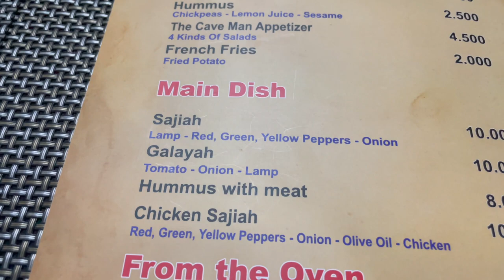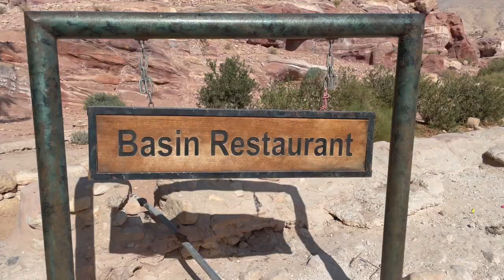Delicious Food You Have to Try in Jordan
When you travel Jordan, the food is such an important part of the trip. This food guide will provide you great tips on some delicious food and the best restaurants you absolutely have to try while visiting Jordan.

0:00 Welcome to Jordan

0:57 Hashem Restaurant, Amman - the most famous restaurant among locals and nowdays also among tourists in Jordan. This was the best falafel and hummus I have ever eaten! Great prices guaranteed.

1:39 Bars in Amman - you are in a muslim country, so certain culture must be respected and you can not buy alcohol everywhere, but you can try Books at Cafe or Somewhere Else Pub and Bar.

2:02 Ful - this local dish is typical Jordanian breakfast but today, it is commonly served as a side dish that you can eat with everything.

2:34 Dubliners Irish Pub, Dead Sea - if you need a little break from Jordanian local food, this restaurant has very tasty food to offer.

3:01 Sajiat in Sajiat Aljanoob Restaurant, Wadi Musa - the best restaurant that we have visited in Jordan. Sajiat is a typical Bedouin dish. Trying the typical lamb version is highly recommended.

3:59 Nabatean Tent Restaurant, Petra - there are 2 restaurants in Petra, Nabatean Tent Restaurant is the cheaper one, to me it seemed more authentic and the food was great. Enjoy some freshly fried falafel, hummus, arabic bread and salad, lamb, chicken, you name it. Buffet style.

4:57 Freshly Squeezed Juices, Petra - typical for Jordan, must try. They can be quite sour though.

5:11 Goat Barbeque, Wadi Rum - amazing local experience, freshly barbequed goat tastes so good.

5:49 Zarb, Wadi Rum - typical Bedouin dish cooked in underground oven. Commonly prepared by the Bedouins in the desert.

6:19 Bedouin Tea - Bedouin way of welcoming you in their tents. Very sweet taste.

6:31 Gallayat, Wadi Rum - typical Bedouin dish prepared in the middle of the Wadi Rum Desert. Beans, onions, tomatoes, peppers made on fire. Eat it with eggplant dip, sour cream dip and some arabic bread and you will have a blast.

7:24 Outro - recommendation to watch another video from the Jordanian series.